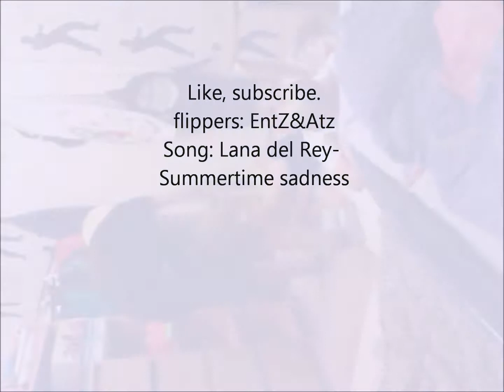Tartu Sampler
tegime tondiga ss väikese video. Sugulaste juures sai oldud 5 päeva ja sai ka paar klippi sealsetest tegevustest. Laikige subage mdea mida veel tehke aga siin ss paar salti ja loodan et sobib. PS film